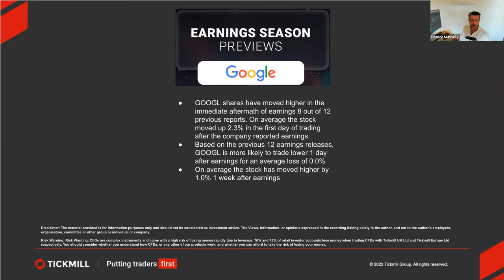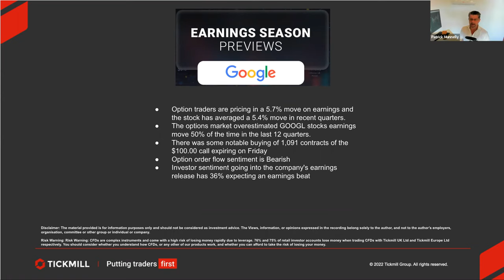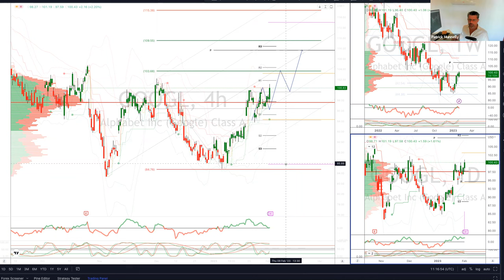Earnings Report Preview